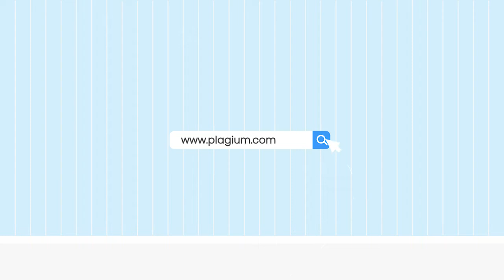Ganhe créditos para sua pesquisa com sua experiência de uso!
Envie um vídeo para de até 30 seg (horizontal) contando como foi sua experiência de uso com a nossa plataforma, os 20 primeiros irão ganhar R$ 50,00 em créditos e os 8 melhores ganharão R$ 50,00 também em créditos para utilizar no site da Plagium.